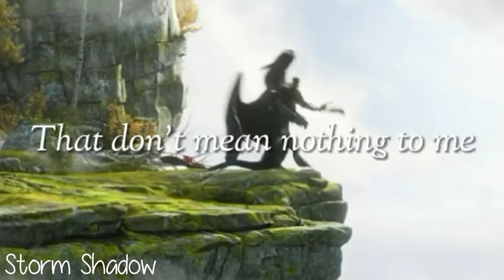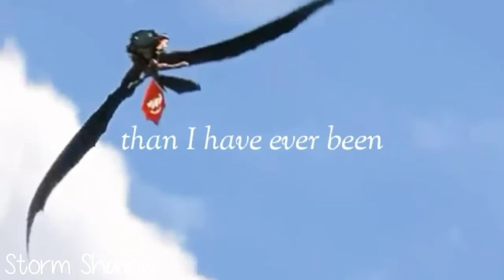HTTYD ~ Only thing we know